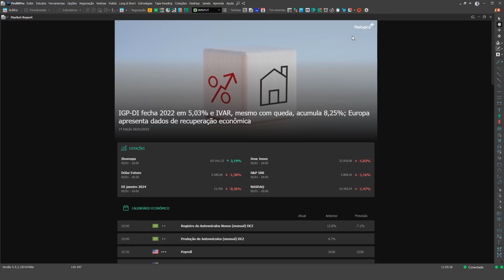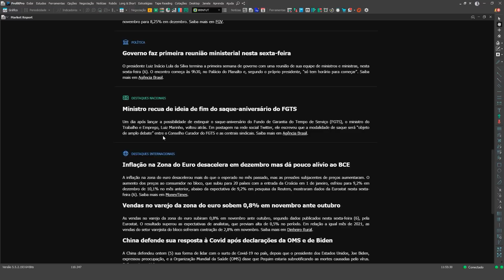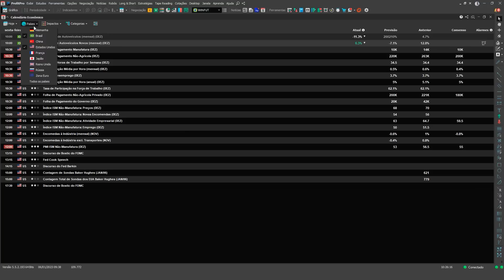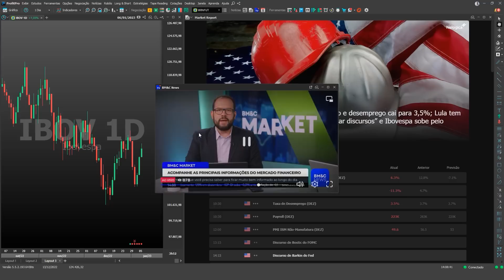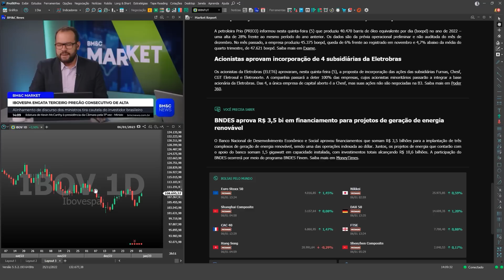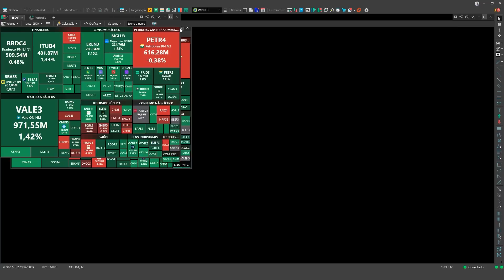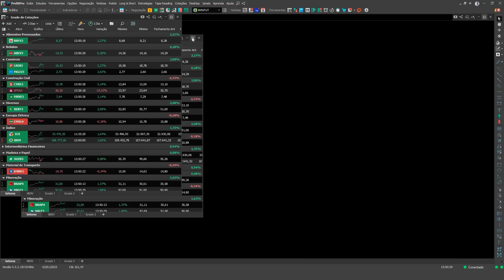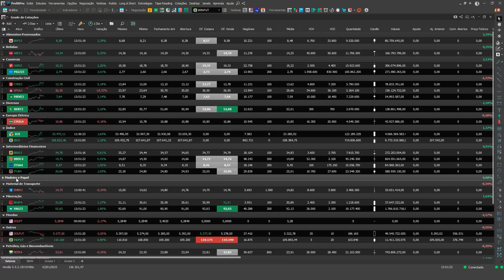Siga ESSA ROTINA antes de iniciar suas operações! | Dominando o Mercado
No Dominando o Mercado de hoje, vamos te apresentar ferramentas essenciais para você iniciar a sua preparação para o dia de Operações.

Acompanhe os detalhes neste vídeo!